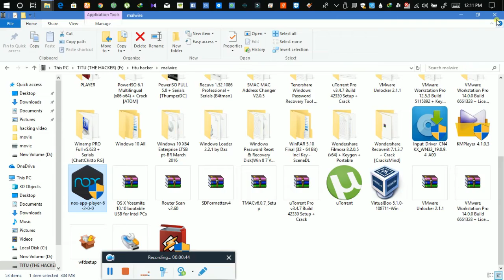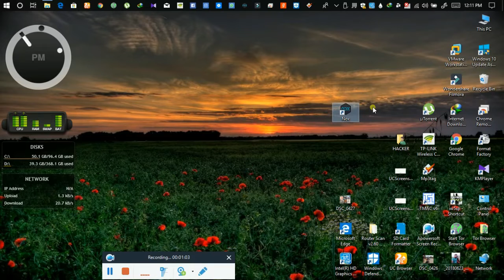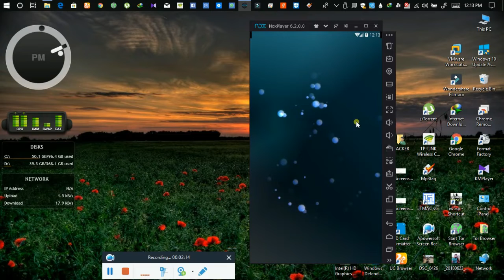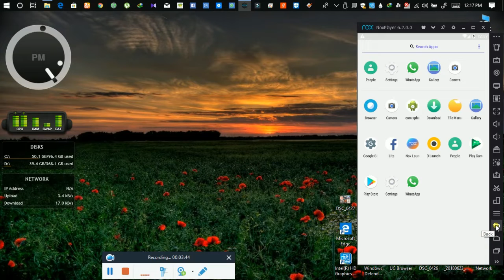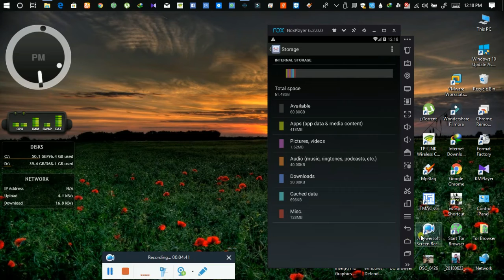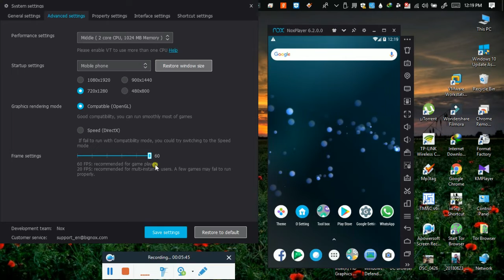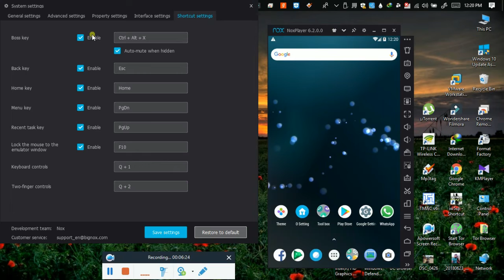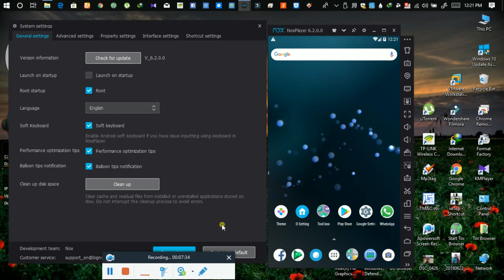HOW TO RUN ANDROID ON WINDOWS 10 PC)এখন আন্ড্রয়েড সিস্টেম ব্যবহার করুন আপনার কম্পিউটার এ(